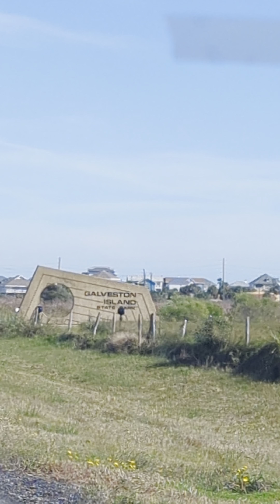Tour to Galveston Island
Galveston island is called the city of the sea,front of Mexico gulf. galvestonisland thankyou for watching